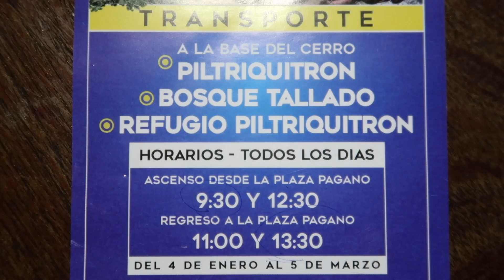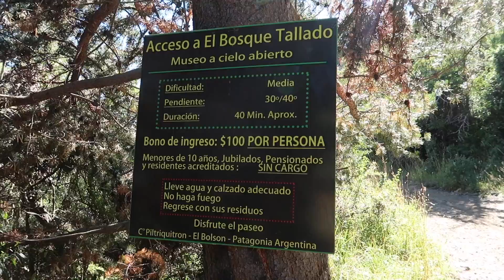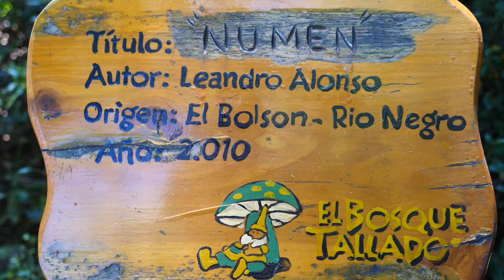THE SCULPTED FOREST of Patagonia, Argentina 🌲 | Where Burnt Trees Were Turned to Art in El Bolson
Come join us as we visit the sculpted forest of Patagonia, Argentina where burnt trees were turned into art in El Bolson. When it comes to hiking in El Bolson this is a must-visit attraction. The views you get of the city are simply spectacular and on top of that the wood carvings are very impressive.

The easiest way to reach Bosque Tallado is to take a mini-van which will bring you up the serpentine rural roads to the start of the trail and then pick you up several hours later. After enjoying the wood carvings you can continue hiking to a refugio where you can enjoy a nice snack along with some beverages.

Overall, if you're visiting El Bolson this is something we highly recommend. Also, if you're into paragliding this is the area you'll want to visit for an adrenaline filled adventure! No wonder El Bolson is one of our favorite towns in Patagonia.

We kicked things off with several days in Buenos Aires where we were joined by Audrey's parents eating and sightseeing around some of our favourite neighbourhoods in the city. We then flew from Buenos Aires to Cordoba where we spent a couple of weeks in the Sierras of Cordoba visiting both La Cumbrecita and Villa General Belgrano with highlights including hiking and delicious German and Swiss cuisine.

From Cordoba, we then travelled a considerable distance on an overnight bus to Mar Del Plata just in time for a special food festival called Feria Masticar featuring the best of Argentine food and wine. We spent several days enjoying beaches and seafood before heading south to Patagonia to visit the province of Chubut.